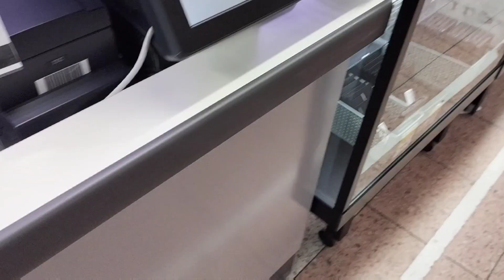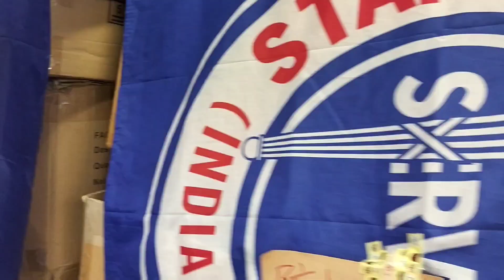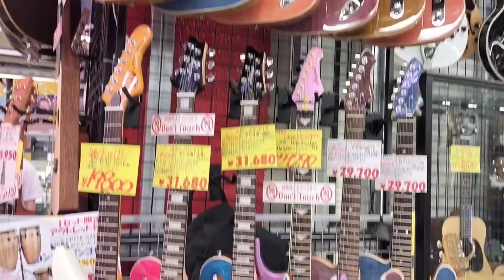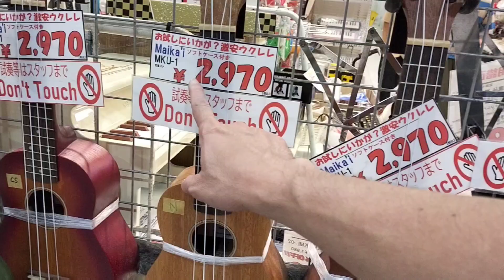Bagsak presyong mix brand celfone.